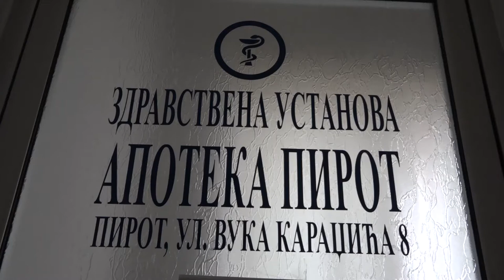UKIDA SE NOĆNO DEŽURSTVO U APOTECI KARLO SKACEL